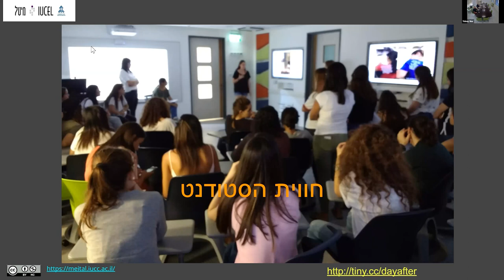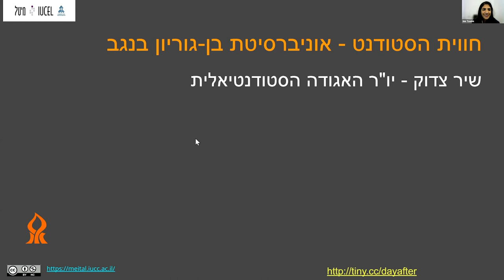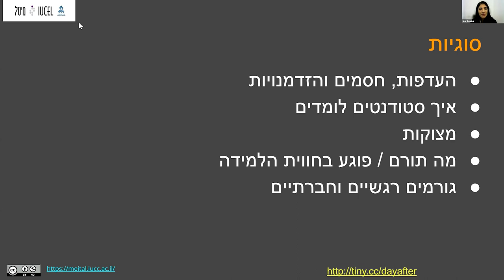בקמפוס ובבית: היום שאחרי השכלה גבוהה פוסט קורנה - חווית הסטודנט